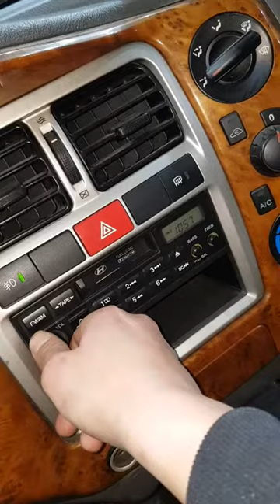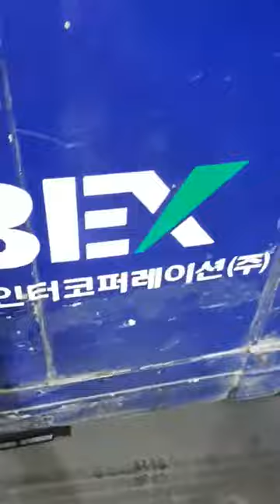Hyundai Porter2 2006 លក់តម្លៃCif: 3000$ មួយទឹកពីកូរ៉េ​ (Freeដឹកជញ្ជូនមកដល់ខ្មែរ)